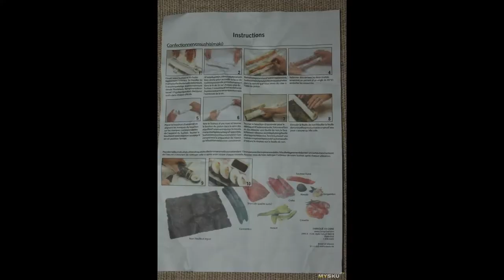Базука для приготовления суши. Катаем роллы по-новому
Поднимите руку, кто тут любит суши? Я поднимаю обе:) И даже не против их готовить дома — в теории. А на практике — пару раз пробовал, да так все и ...
Отзыв на товар с Aliexpress Базука для приготовления суши. Катаем роллы по-новому